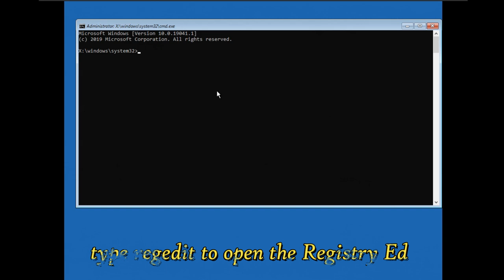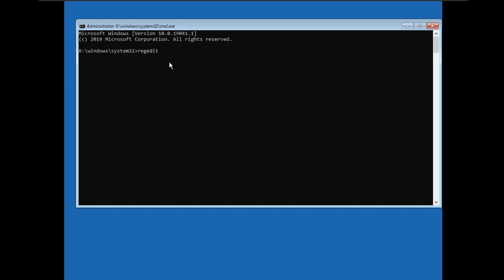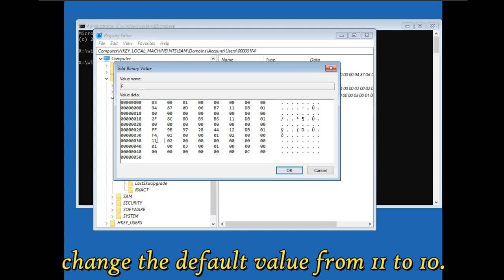How to Fix “The Administrator account is disabled” on Windows 10 & 10 | Windows 11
In the video, How to Fix “The Administrator account is disabled” on Windows 10/11
Enable administrator account in Windows 10
Enable administrator account in Windows 11
Administrator Account Disabled, Windows 10 Cannot Login
How to Enable Administrator Offline using Registry
How to enable administrator password or restore password
How to unlock administrator account in Windows 10 using cmd
How to activate the hidden administrator account
Locked out of administrator account
How to Enable or Disable the Administrator Account  using regedit
How to enable Administrator account on Windows
How to enable administrator account in Windows 11 without logging in
How to enabled Administrator account without logging in Windows 11

Using the Registry Editor